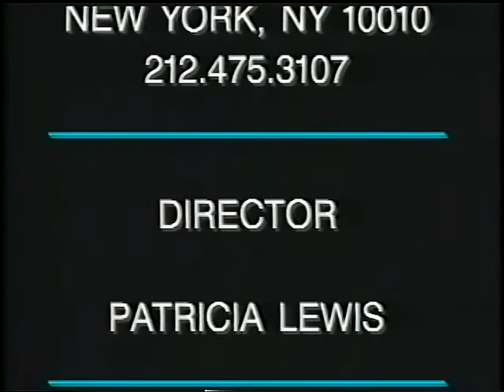Marie Lugano (Menopause Foundation) on The Woman's Connection® w/Barrie-Louise Switzen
Marie Lugano  discusses many of the misconceptions of Menopause and why she started her foundation.

The Woman's Connection ® is about "events shaping women's lives and helping one gain authentic power on a personal or professional level."